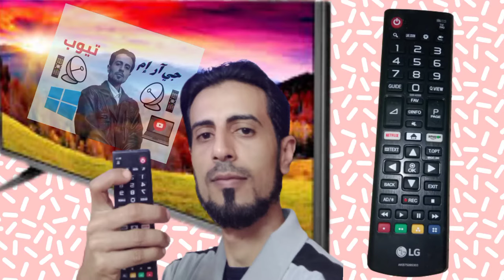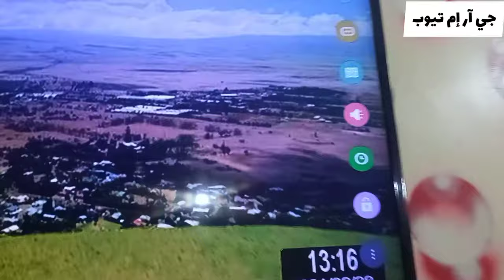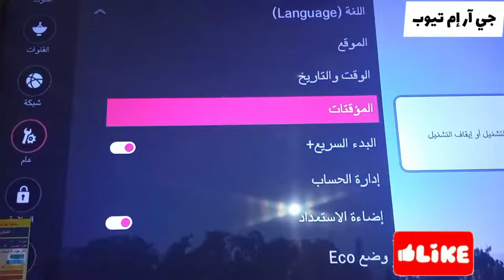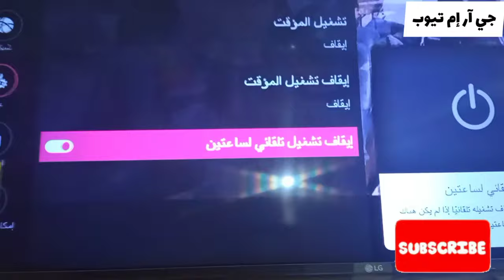حل مشكله الشاشة تطفئ بعد وقت معين من تلقاء نفسها 🤔 LG screen turns off by itself 👍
شاشه lG تغلق من نفسها وانت تشاهد اي شيء عليها
مشكله تواجه الكثير وخصوصا شاشات LG
ففي هذا الفيديو سوف أشرح لكم الحل .